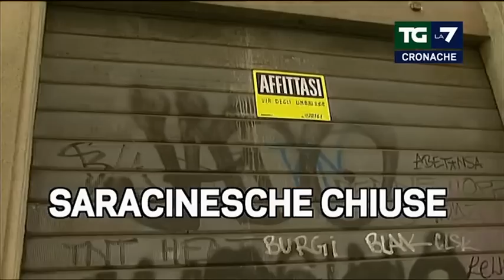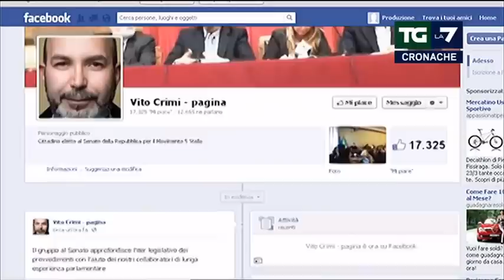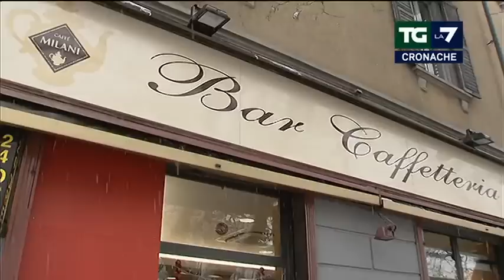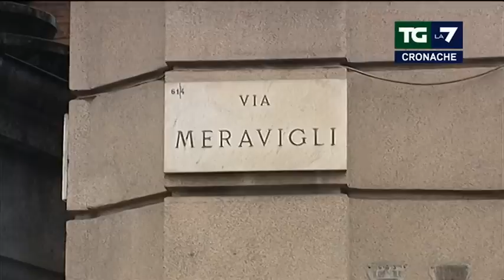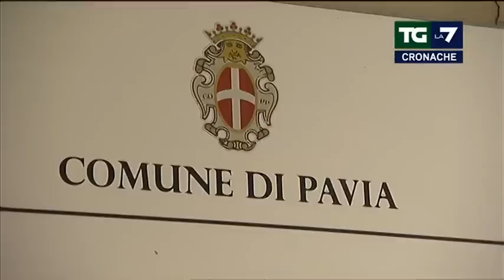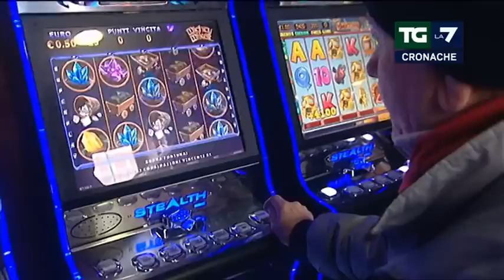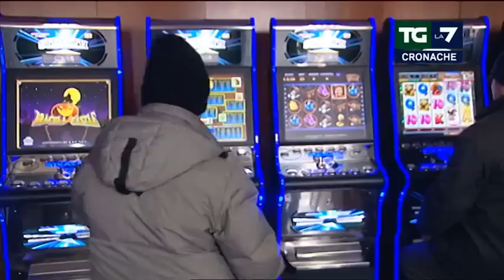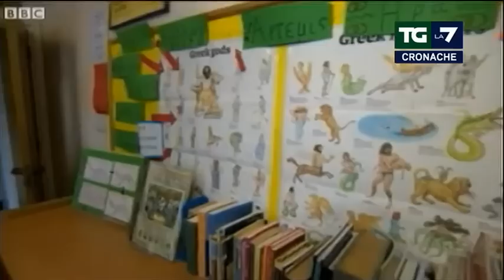Tg La7 Cronache - Puntata 20/03/2013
TgCronaca